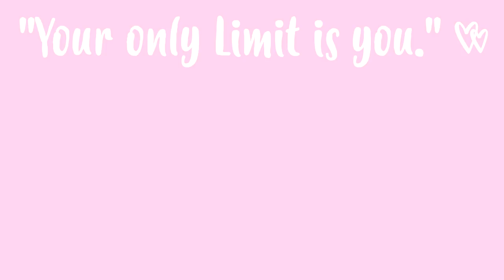A MINHA EXPERIÊNCIA NA WISH 😑